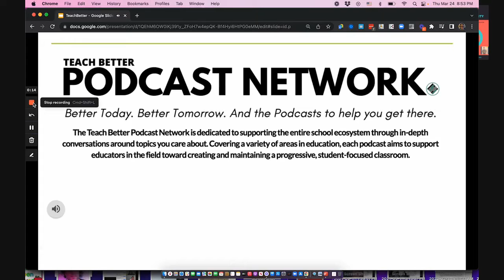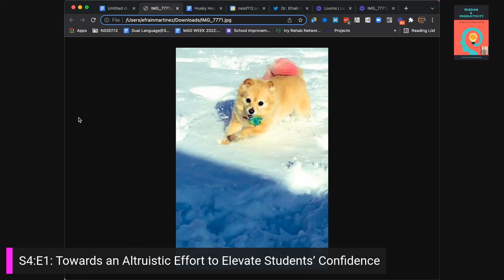S4:E1: Towards an Altruistic Effort to Elevate Students’ Confidence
S4:E1: Towards an Altruistic Effort to Elevate Students’ Confidence TBPodcaster TeachBetter | Wisdom & Productivity

Summary: In this episode, I share concepts and ideas on how to gather forces towards an altruistic effort to elevate students’ confidence. I will begin by sharing a bit about my journey over the summer and why I took a brief break from podcasting. I then dig into what I think it’s a proper way to tackle the educational challenges of this school year. From reflecting on what to expect in the classroom to what to expect as a member of a team of educators at a school.